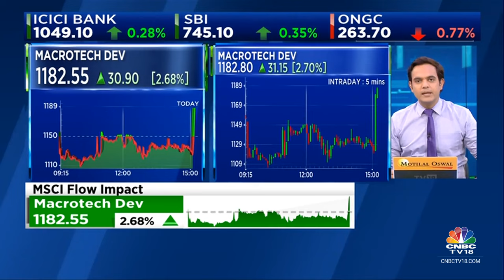D-Street Chatter: What's Buzzing At The Dealers' Desk? | CNBC TV18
D-Street Chatter | High volume day because of F&O expiry & MSCI rebalance. Nimesh Shah brings us all the dealing room chatter and tells us why stocks like Lumax Auto, Nestle, JSPL & Utkarsh Small Fin Bank are buzzing in trade

n18oc_business